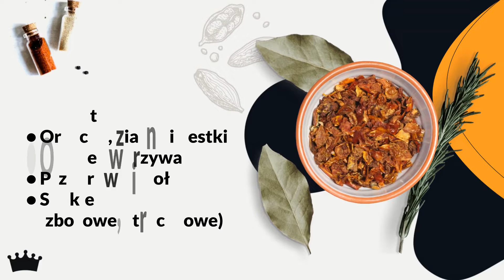Przyprawy Inowrocław Król Orzeszek Pierwszy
Przyprawy, znajdujące się w naszej ofercie, pochodzą ze sprawdzonych źródeł. Są zdrowe i aromatyczne. Dzięki nim przygotowywane przez Państwa potrawy będą smakowały jak nigdy wcześniej. Nasza oferta zdrowej żywności obejmuje również szeroki wybór herbat ziołowych. Są to herbaty skomponowane ze starannie dobranych ziół, które mogą pozytywnie wpływać na układ pokarmowy czy odpornościowy. Ponadto dostarczamy bio żurawinę suszoną ciętą o cierpkim słodko-kwaśnym smaku. Zapraszamy do kontaktu oraz odwiedzenia naszej strony internetowej